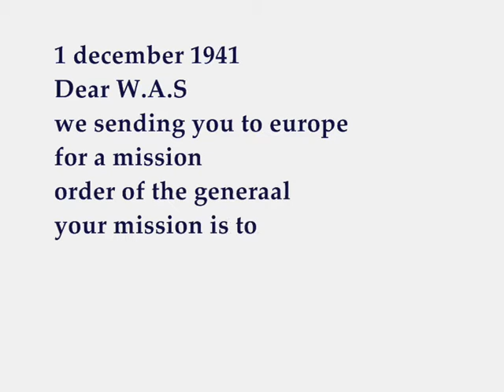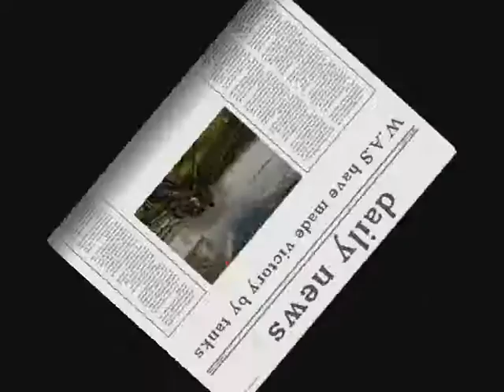W.A.S the movie!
this is our movie
made by pj2pacfan and the others